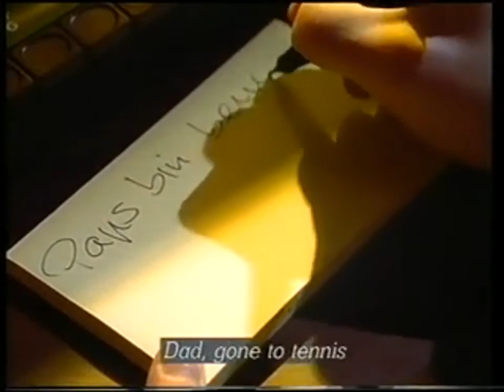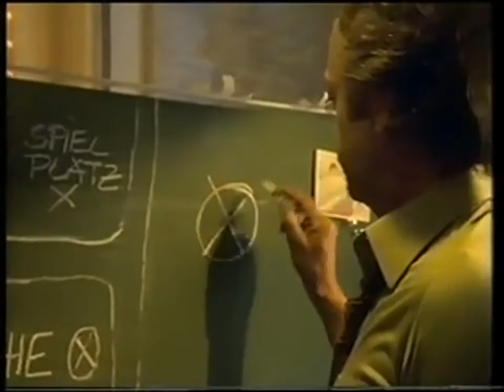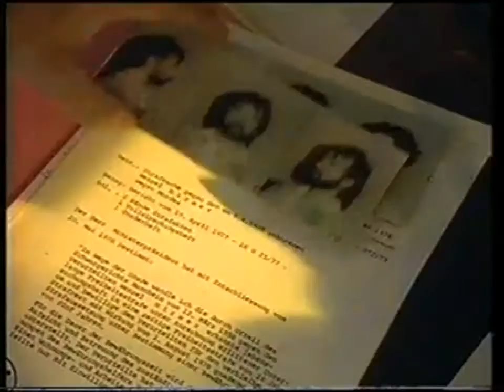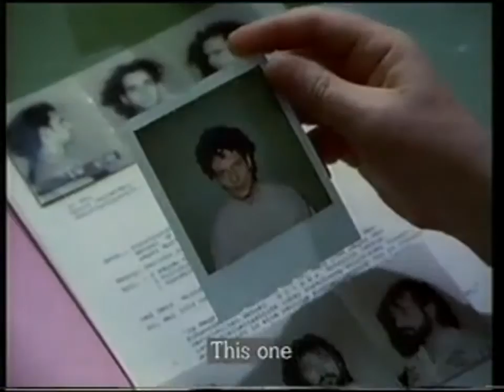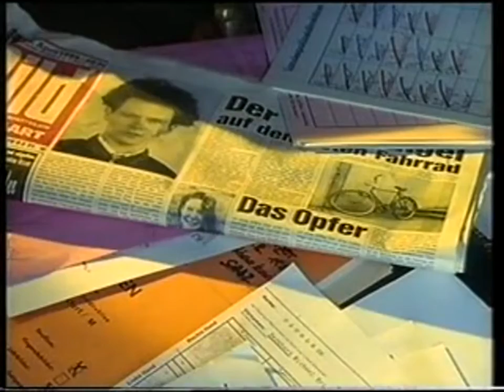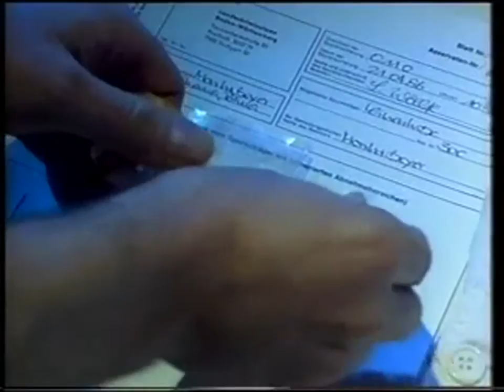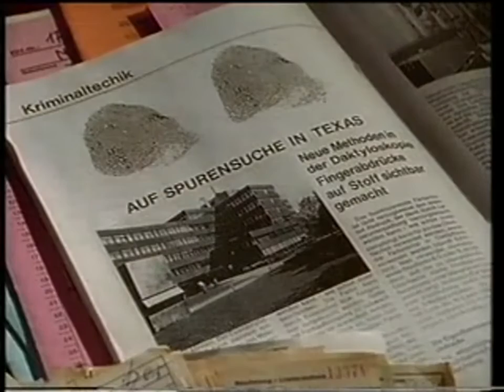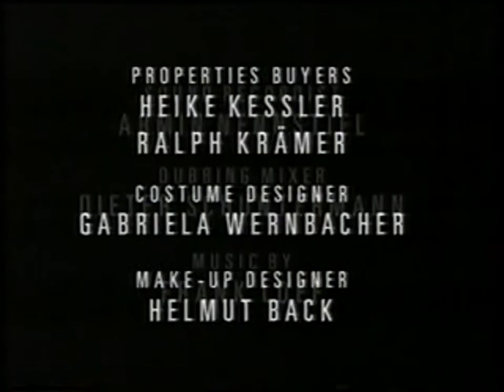Indelible Evidence S02E03 The Cyclist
80s/90s crime investigation documentary drama aired on BBC 2.

A dead girl is found in a German forest. A local psychiatric patient is suspected. Witnesses saw him riding a bicycle but their descriptions conflict. So how long does it take to mend a puncture? Do the red fibres on the victim's underwear really match his shirt?